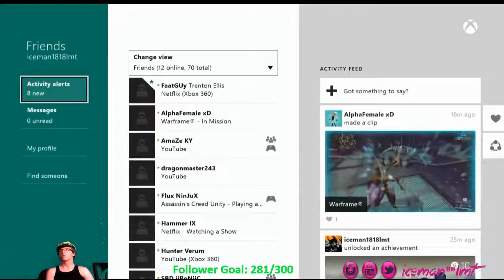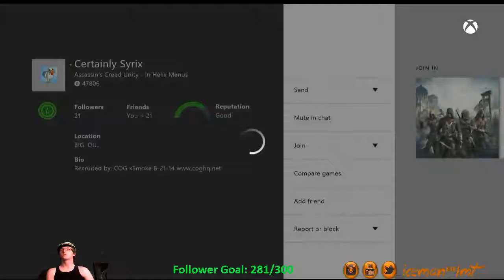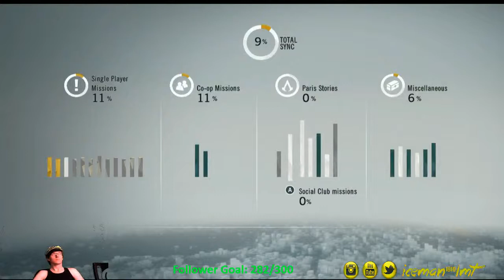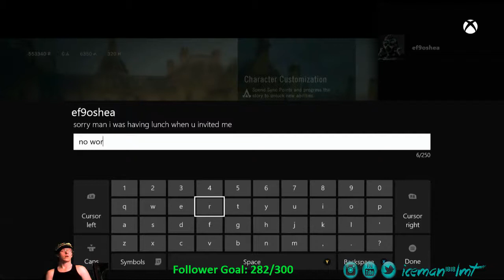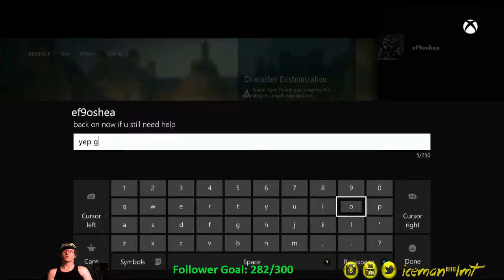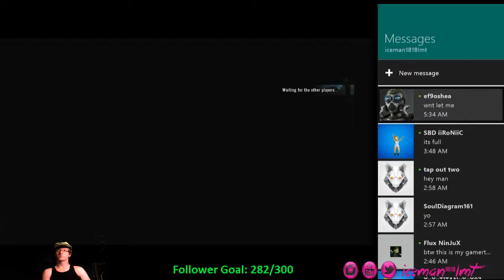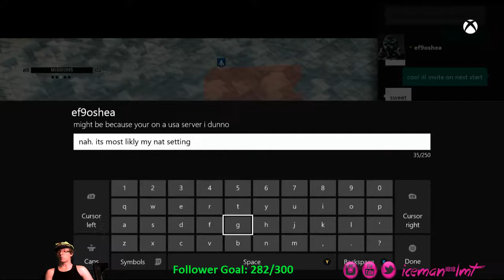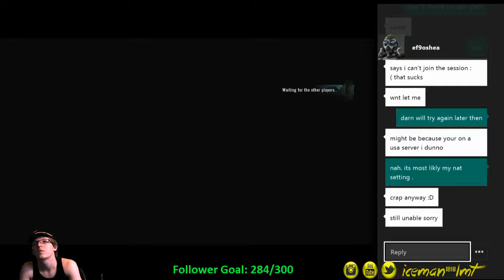Twitch Stream - Assassins Creed: Unity - Multiplayer with chat! - 5 / 5